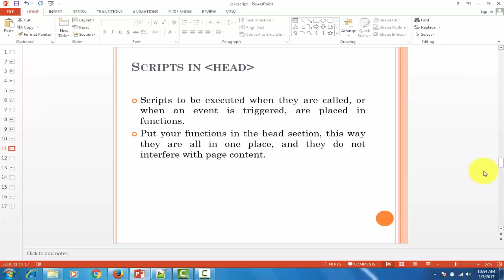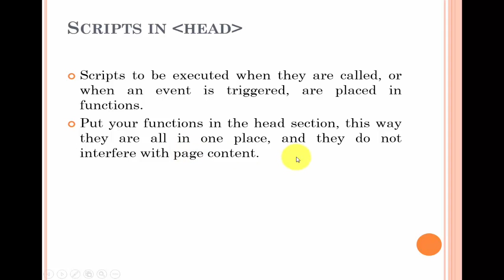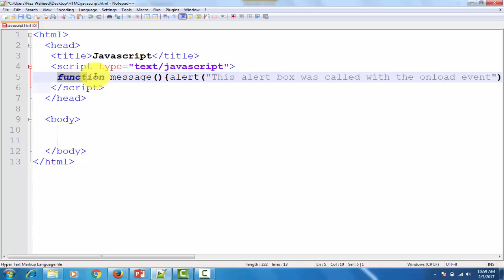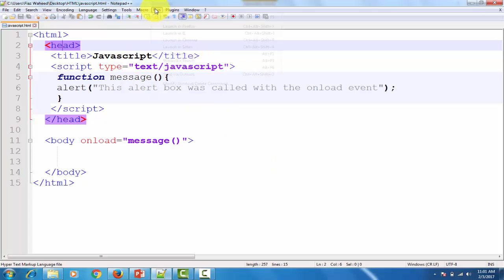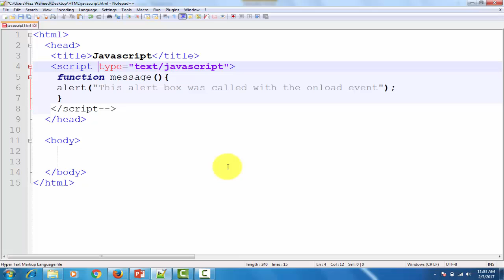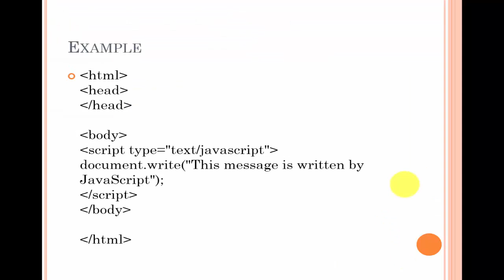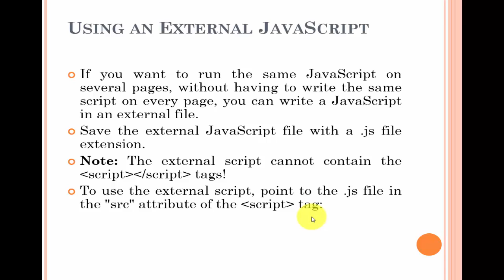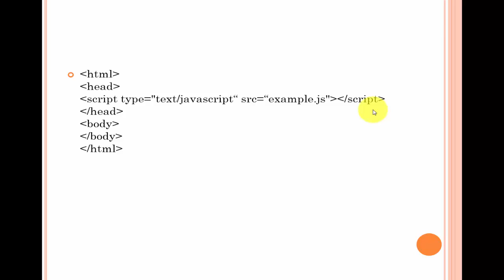Where to place javascript,Lec-6|JavaScript tutorials for beginners in Urdu/Hindi